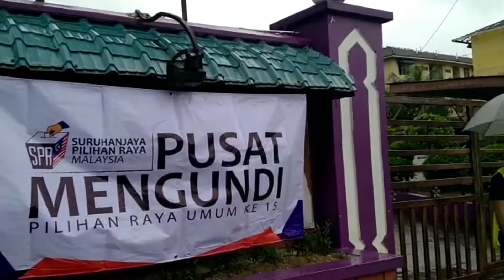Malaysia mengundi 🇲🇾🤲 ملائیشیا میں voting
Malaysia mengundi  🇲🇾🤲 ملائیشیا میں wooting